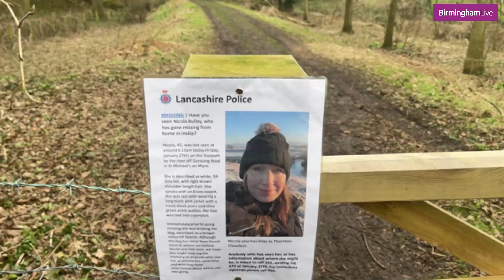Nicola Bulley diver says public 'hammering' he has got is 'totally unfair'